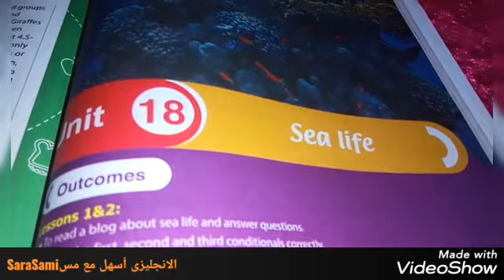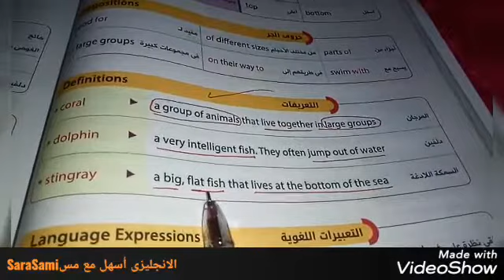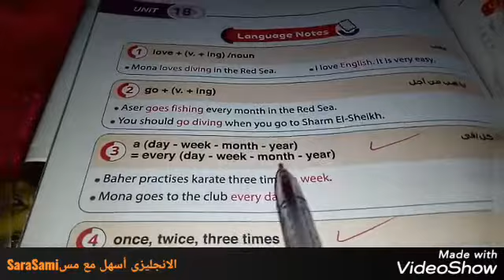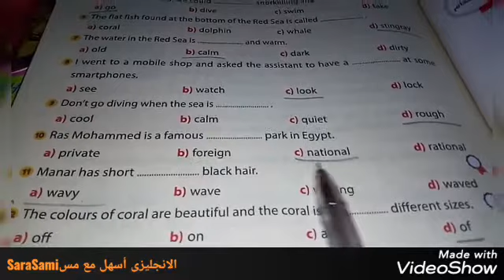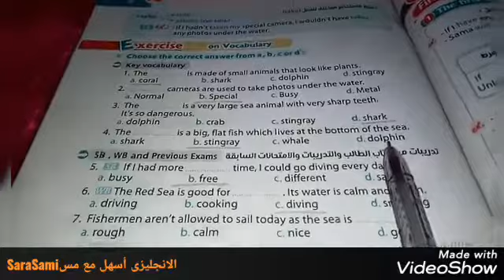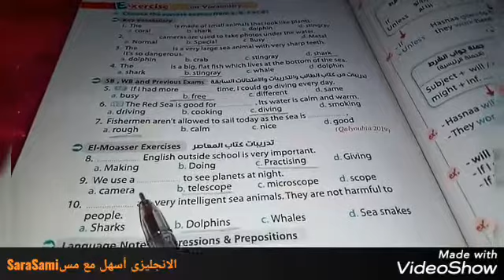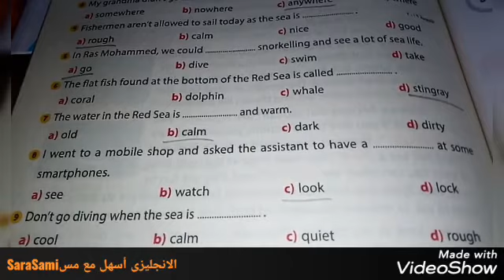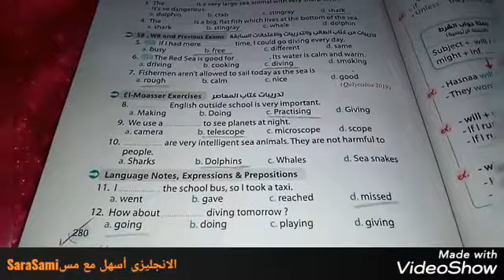ثالثه اعدادي ترم ثاني الوحده 18 الدرسيين 1-2+حل الاسئله من كتاب جيم الأضواء والمعاصر انجليزى